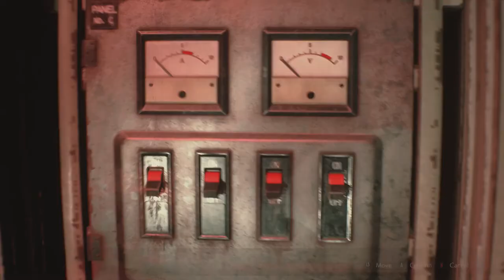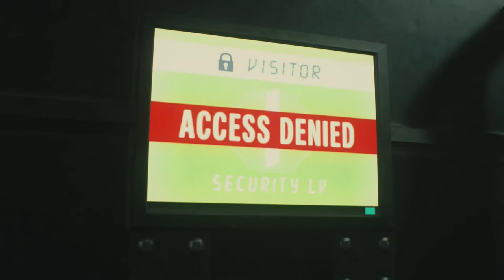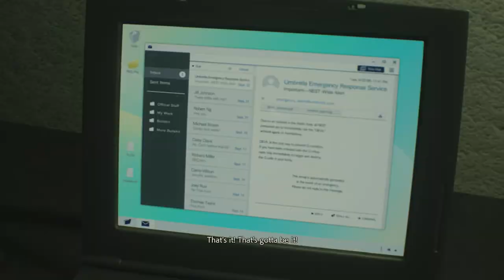Resident Evil 2 Remake - Claire A - Playthrough Part 7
Terry returns to the unending nightmare within Racoon City. He is back as Claire Redfield within the sewers, collecting the last of the plugs in order to rescue Sherry, but unfortunately William decides show up at the exact wrong moment and slightly impedes the rescue. And do my eyes deceive me, does Terry actually have his first death?